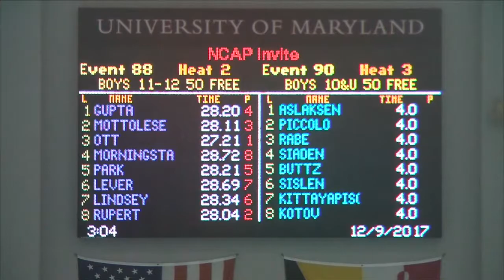Boys 11 12 50 Freestyle Prelims Heat 2